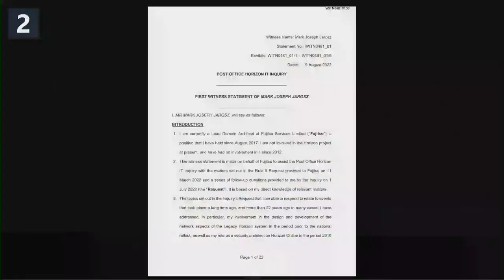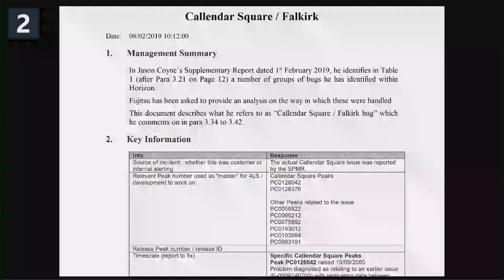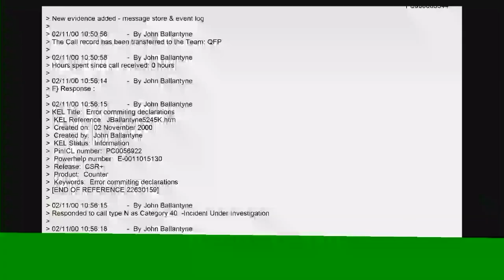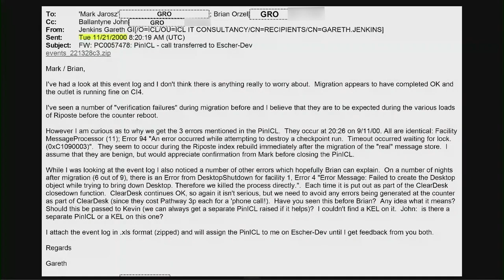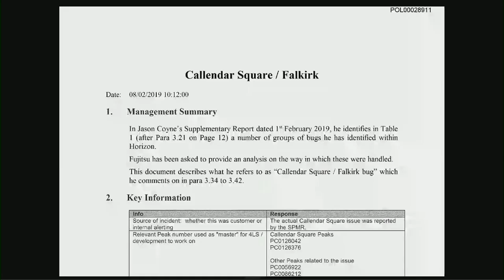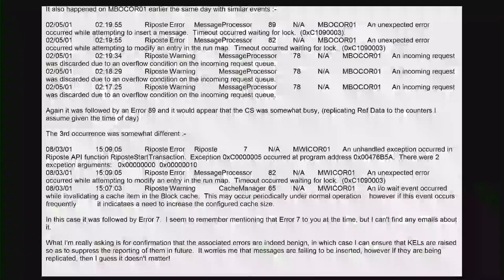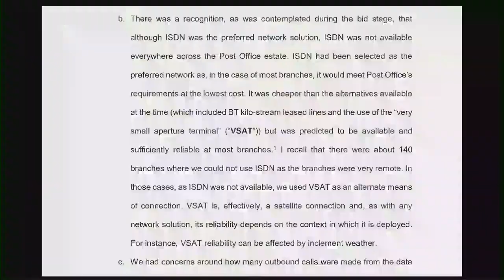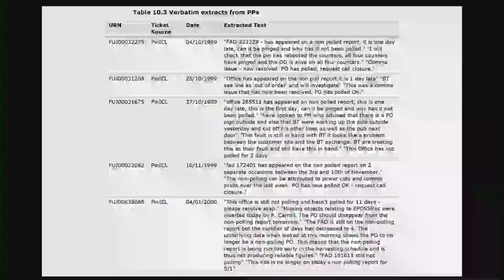Post Office Horizon IT Inquiry - Mark Jarosz - Day 18 AM Live Stream - 10 Nov 2022 REDACTED